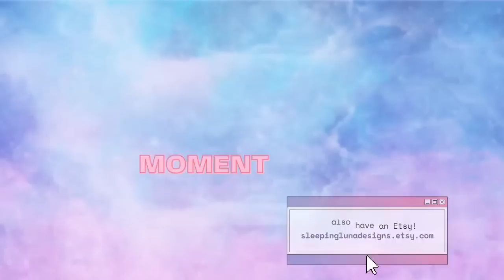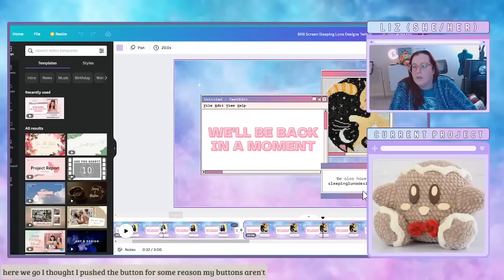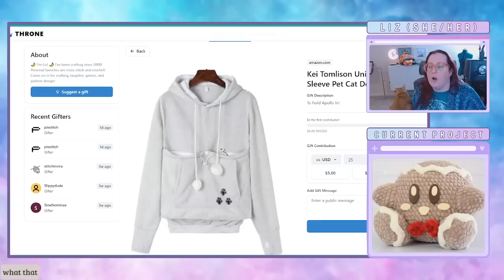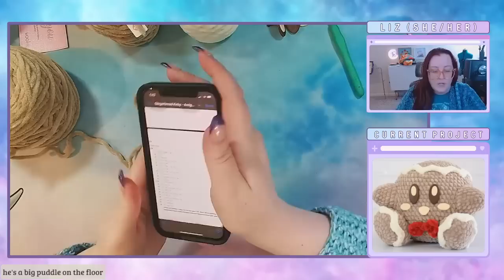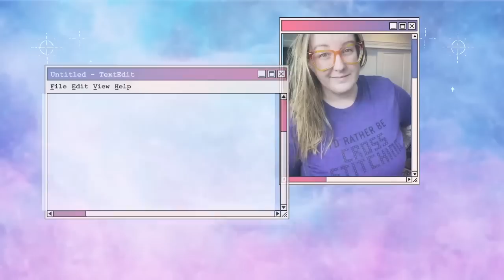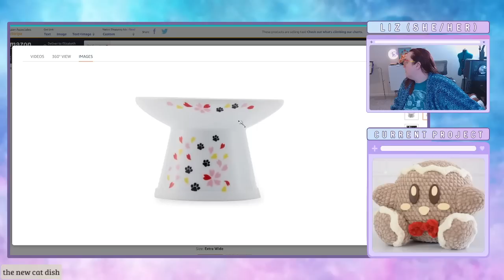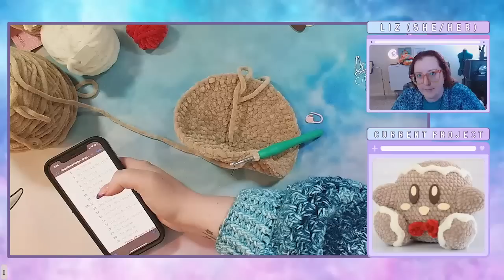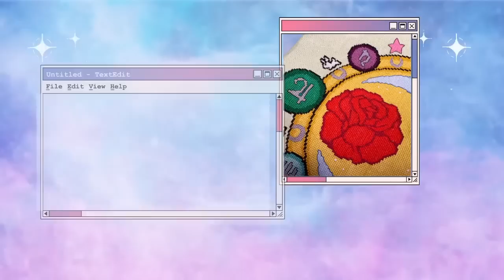Complete your assigned tasks in a short time 1